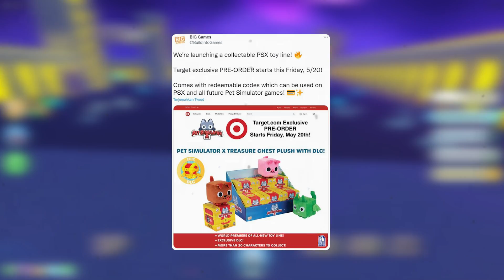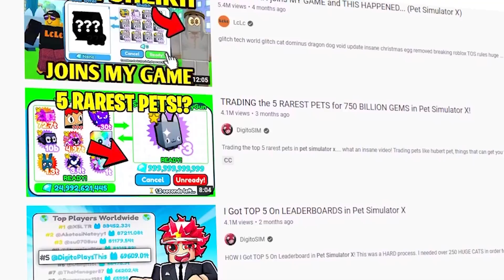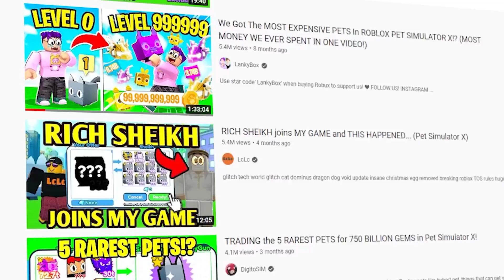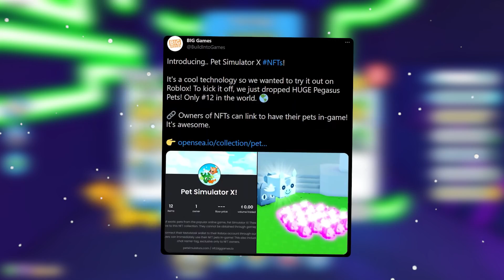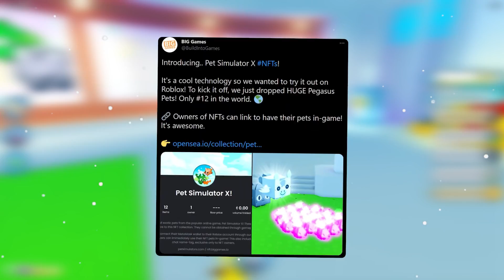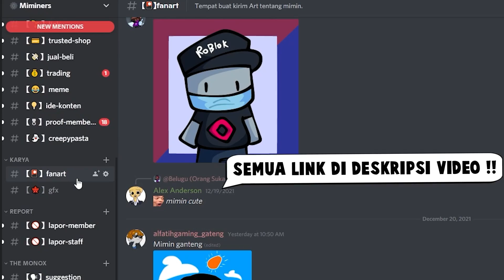PET SIMULATOR X DI ROBLOX MULAI SEPI ??? KEHANCURAN GAME PAY TO WIN DI ROBLOX !!! -Roblox Indonesia